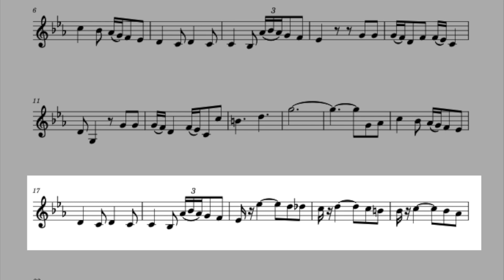G. VERDI, Sempre Libera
From La Traviata
Simple arrangements in the original key of various pieces of classical music in alphabetical order for French horn.

Piano: MIDI file